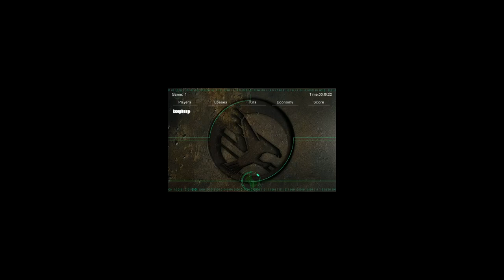2v2 Wpx BeepBeep vs Tigerr Toprush #5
TR: Wpx BR: Beep TL: Toprush BL: Tigerr